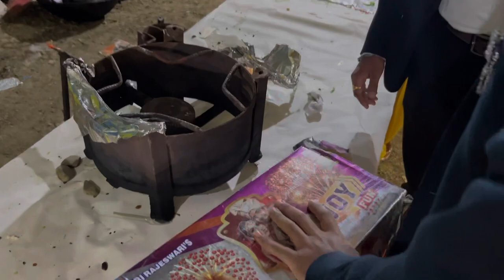VLOG-7 || Wedding reunion || Fun vlog || Random plans🤣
Hey guys hope you all enjoyed the vlog.If you did please like this video it helps alot also please comment some ideas and suggestion or errors for better vlog in future.Do subscribe the channel.